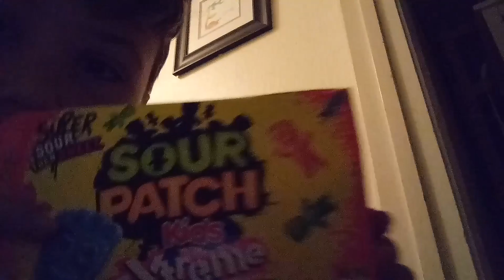Trying EXTREME SOUR patch kids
This is a cool video!